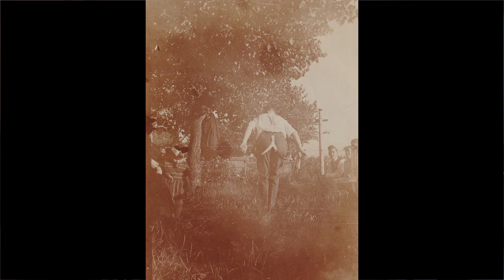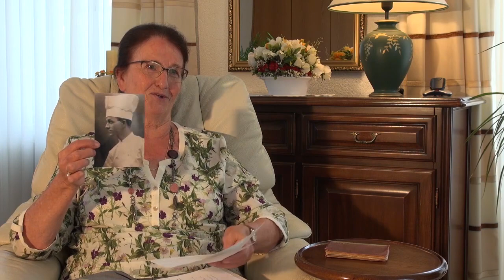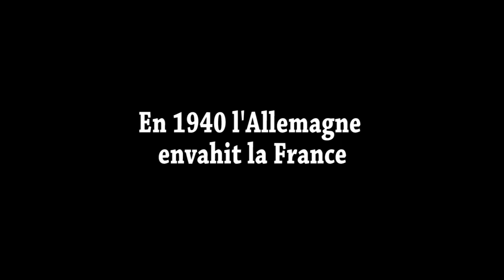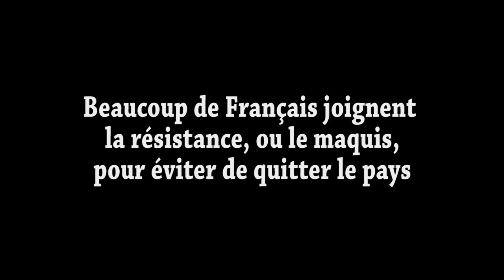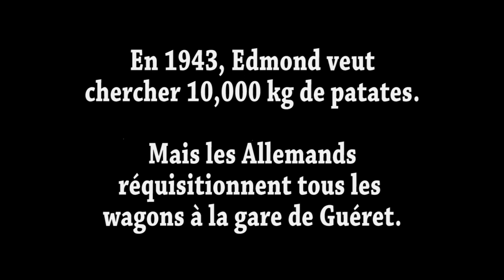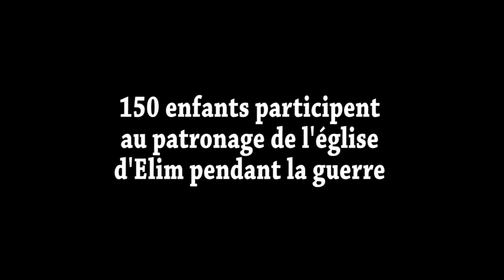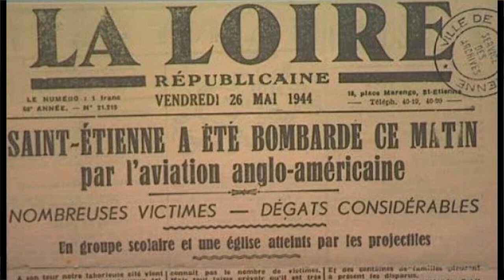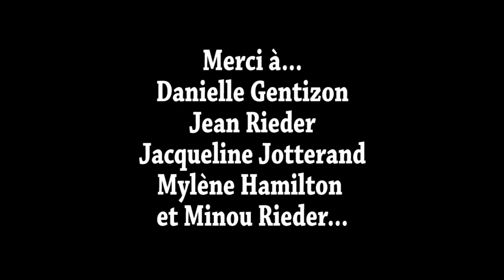"Le docteur des poupées" - Minister hides Jews in WWII France (with English titles)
A minister hides Jews in WWII France and smuggles food past the Gestapo, to feed 150 refugee children as well as church members. L'histoire du pasteur Rieder et sa famille pendant la deuxième guerre mondiale a Saint-Etienne (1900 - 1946).